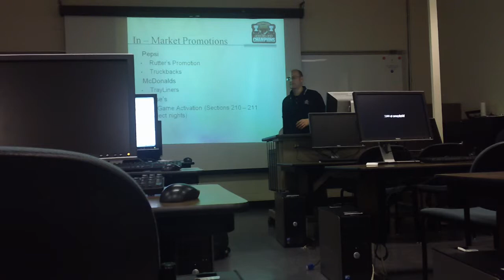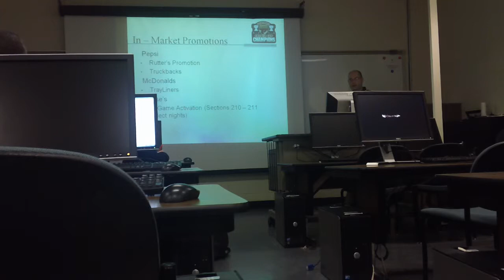Bears Part 5